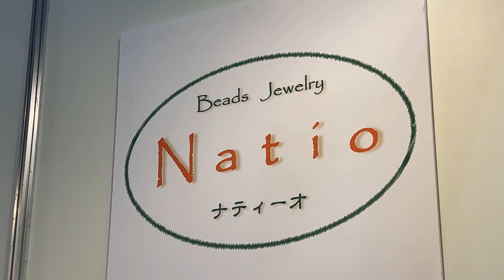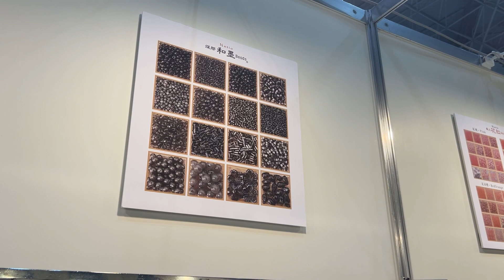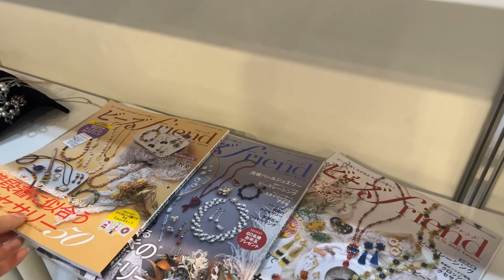ナティーオさんにおじゃましました♪【2023日本ホビーショー／手芸好きなら一度は来てみて！／ハンドメイド／DIY】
東京国際展示場にて、今年も４／２７（木）～２９（土）まで‹２０２３日本ホビーショー›が開催！
昨年に引き続き、今回もお散歩しながら見つけた素敵なモノたちをご紹介していきたいと思います。